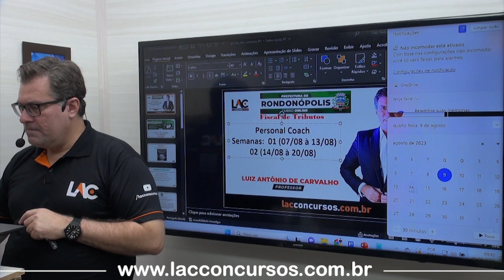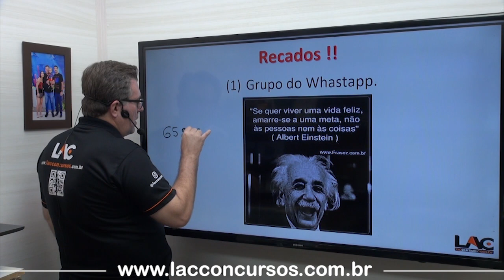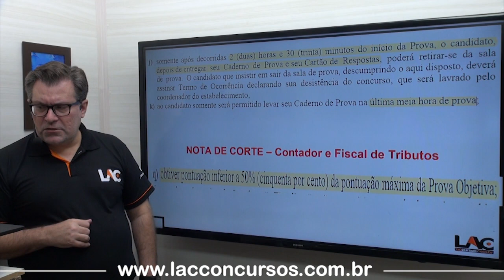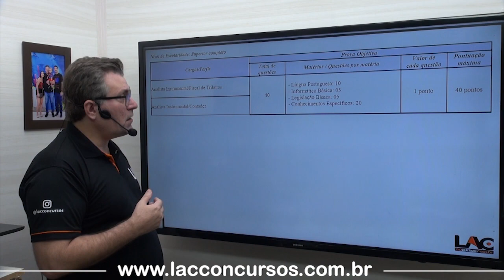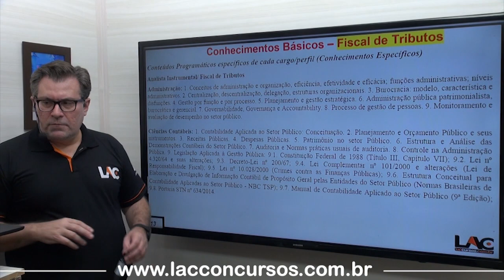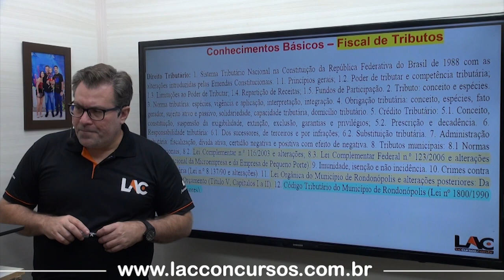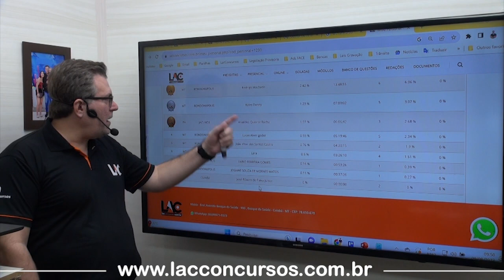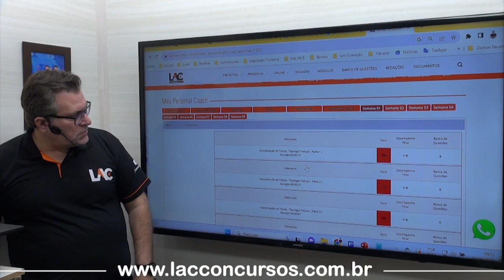Prefeitura de Rondonópolis - Personal Coach - Semana 1 e 2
Prefeitura de Rondonópolis - Curso EAD - Fiscal de Tributos

Faça sua matrícula através do link abaixo: 👇

✏️Concurso Prefeitura de Rondonópolis - (TURMA 01) - Fiscal de Tributos
💸Investimento💸
10 X de R$ 69,90 no Cartão de Crédito